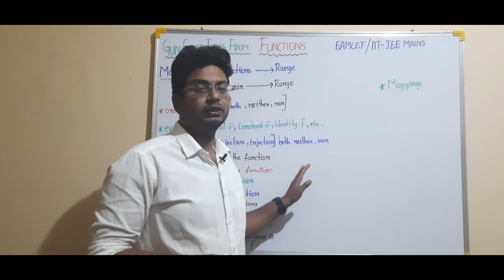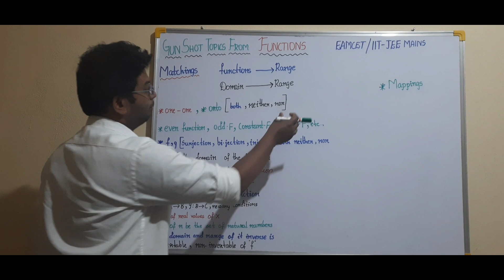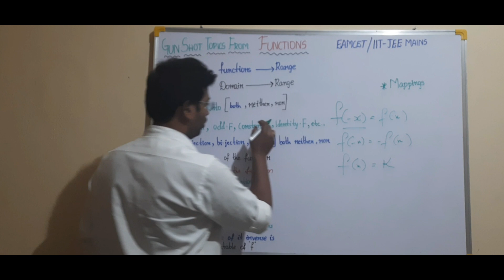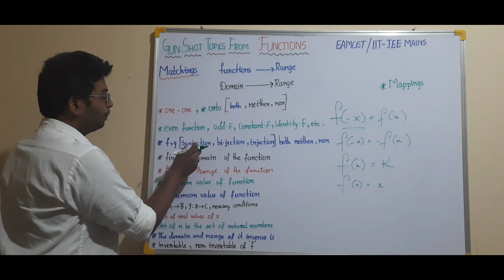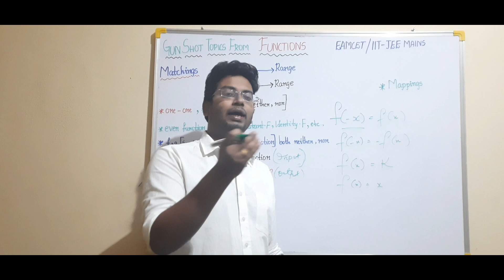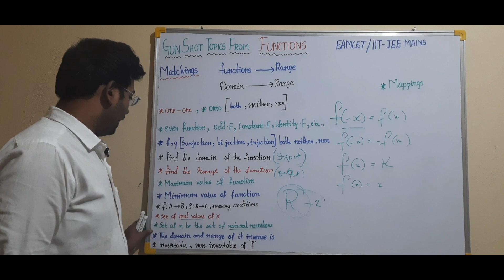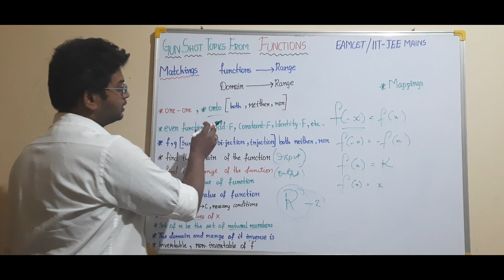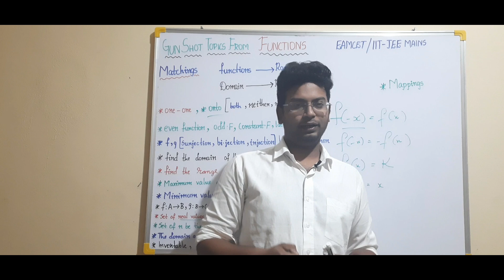EAMCET MATHS GUN SHOT TOPICS FROM FUNCTIONS|EAMCET MATHS EXPECTED QUESTIONS FROM FUNCTIONS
FUNCTIONS PLAY LIST